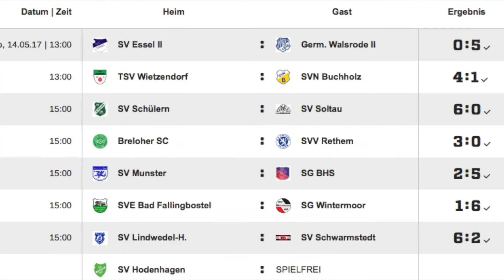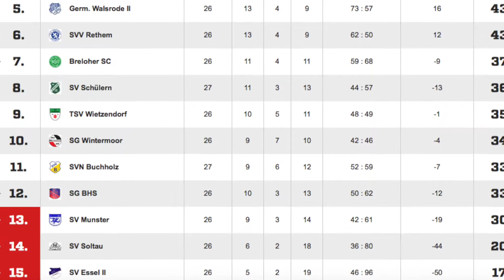TSV Wietzendorf : SVN Buchholz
Nächster Sieg für den TSV . Dieses Mal ließ die Gashi Elf dem SVN Buchholz keine Chance.